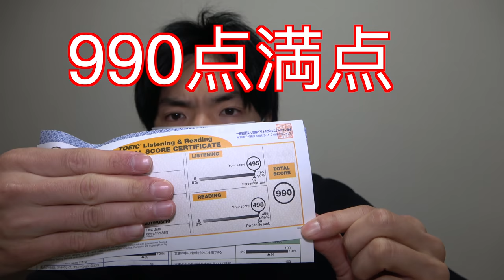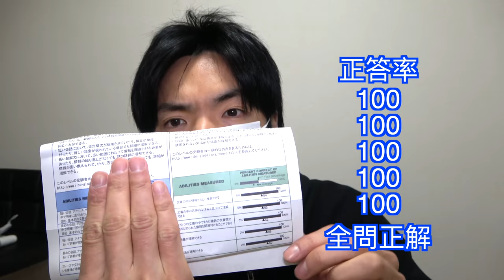第238回TOEICの結果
第238回TOEIC公開テストの結果そして正答率を発表します。
↓第238回公開テストで起こった事件